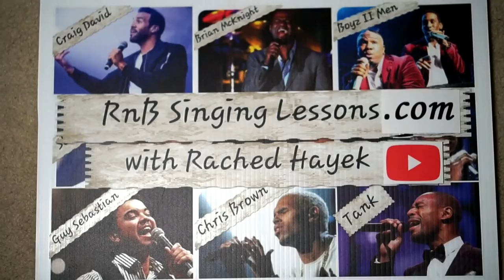Coach Reaction - Jason Dy – 'Kahit Kailan' South Border cover